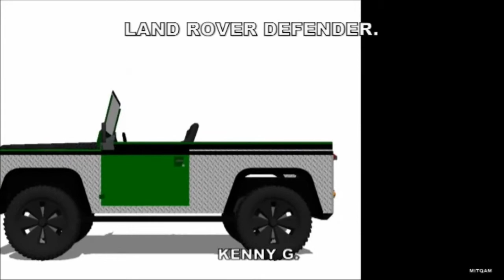LAND ROVER DEFENDER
DEDICADO AO LOURENÇO. USER/LORENZOPIZARRO.